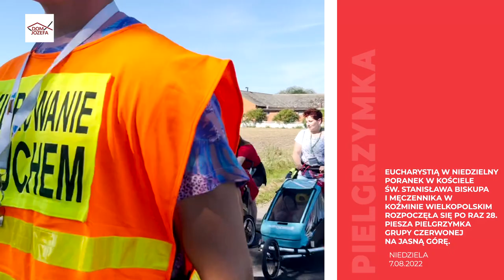GRUPA GRANATOWA Z KROTOSZYNA I CZERWONA Z KOŹMINA WLKP. ROZPOCZĘŁA W NIEDZIELĘ PIELGRZYMOWANIE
Dziś rano na szlak pielgrzymkowy wyruszyła kolejna grupa promienista: grupa granatowa z Krotoszyna.

Wspólna wędrówka „krotoszyńskich granatów” do Maryi rozpoczęła się poranną Eucharystią w bazylice pw. św. Jana Chrzciciela w Krotoszynie pod przewodnictwem ks. Jędrzeja Grobelnego, przewodnika grupy, Homilię wygłosił ks. Michał Ostafiński – wikariusz parafii.

W pielgrzymowanie do Pani Jasnogórskiej włączają się wszystkie parafie krotoszyńskie. Grupa granatowa w tym roku pielgrzymuje już po raz dwudziesty drugi i liczy około 50 pielgrzymów. Jutro do grupy dołączą pielgrzymi z Odolanowa i Ostrzeszowa.

Przewodnikiem grupy jest ks. Jędrzej Grobelny, tegoroczny neoprezbiter, który wcześniej przez wiele lat pielgrzymował z grupą krotoszyńską.

Tekst: ks. Mateusz Puchała/Radio Rodzina Kalisz
Eucharystią sprawowaną w niedzielny poranek w kościele św. Stanisława Biskupa i Męczennika w Koźminie Wielkopolskim rozpoczęła się po raz 28. piesza pielgrzymka grupy czerwonej na Jasną Górę.

Mszy św. koncelebrowanej przewodniczył ks. Jakub Grzybowski, a homilię wygłosił ks. Marian Podlarz. Specjalnie tego dnia na modlitwę przybyła Schola dziecięca z Pogorzeli.

Po uroczystym błogosławieństwie na pielgrzymi szlak wyruszyło 52. pątników. Są to osoby w różnym wieku z przewagą młodzieży.

Kierownikiem grupy jest ks. Jakub Grzybowski, wikariusz tutejszej parafii, którego wspomaga ks. Marian Podlarz.

Modlitwa i śpiew towarzyszył pielgrzymom do pierwszego przystanku, który tradycyjnie miał miejsce w miejscowości Cegielnia. Tam po serdecznym powitaniu przez sołtysa Sławomira Szyszkę, pielgrzymi zasiedli do stołu zastawionego słodkościami i po krótkim odpoczynku wyruszyli w dalszą drogę.

Więcej o grupie czerwonej z Koźmina Wielkopolskiego usłyszycie państwo w reportażu przygotowanym przez Szymona Raczyńskiego.

Tekst: Tomasz Klimowicz/Radio Rodzina Kalisz